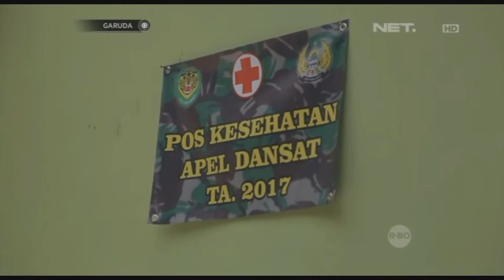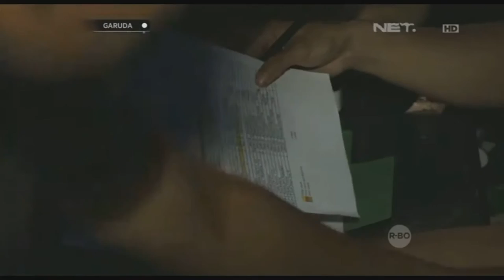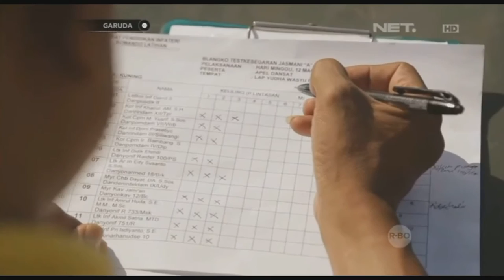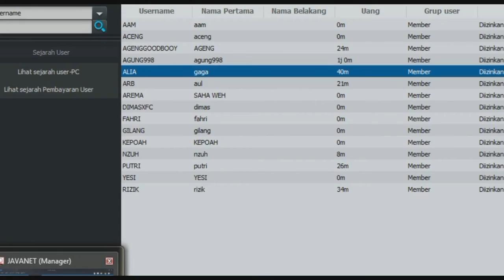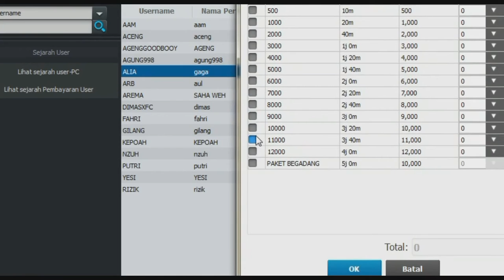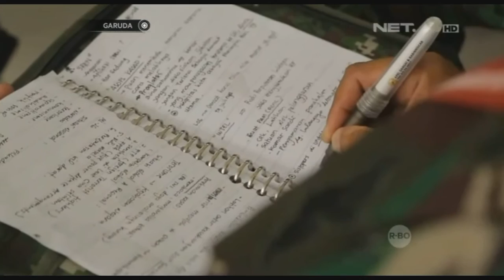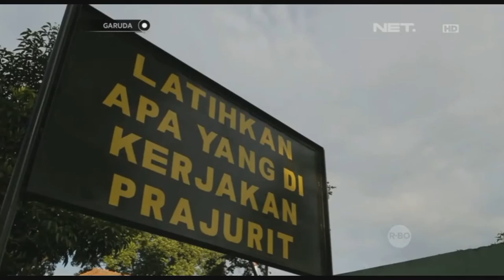GARUDA TNI AD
TNI AD RI